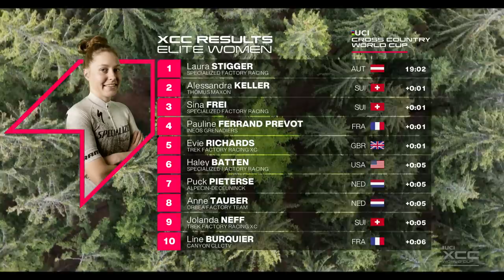WOMENS XCC HIGHLIGHTS | UCI MOUNTAIN BIKE WORLD SERIES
Laura Stigger takes the win in the UCI Mountain Bike Cross Country Short Track World Cup🏆

After a fierce battle for the line, Stigger took the win just one second ahead of Alessandra Keller and Sina Frei. What a start to the season!🔥

You can watch the racing live on GCN+, Eurosport, and Discovery+

The UCI Mountain Bike World Series unites all mountain bike’s major formats under a single brand for the first time. The new UCI Mountain Bike World Series includes the UCI Mountain Bike World Cup for cross-country Olympic (XCO), cross-country short track (XCC), cross-country marathon (XCM), downhill (DHI), enduro (EDR) and E-enduro (E-EDR).